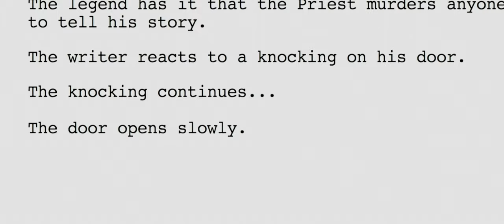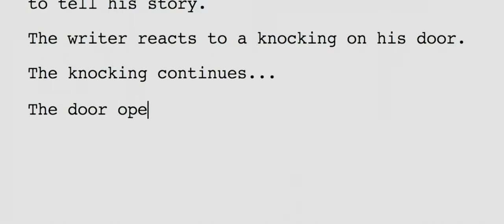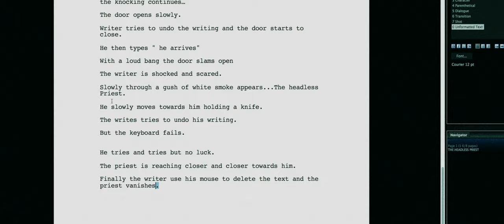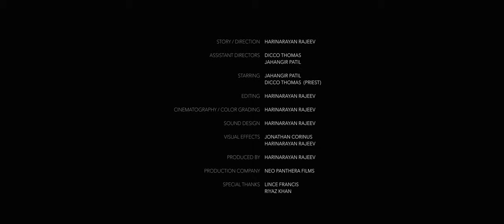The Headless Priest | 4K | Award winning Horror short film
A headless priest haunts the lives of a group of teenagers who are forced to write about his story. Will our writer be able to crack the puzzle and stop the headless priest or will he also end up dead like his murdered friends?

Written,Directed,Edited,Cinematography,Sound design : Harinarayan Rajeev
Starring : Jahangir Patil & Dicco Thomas
VFX : Jonathan Corinus